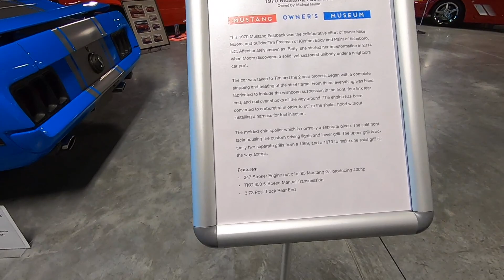Found a Rare 04 Cobra at Stampede After the Storm meet! Live subscriber ride and more!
We head to Mustang Owners Museum for day one of Stampede After the Storm! Over 400 Mustangs attended this even according to the Museum!!!

2012 GT500 SVT Performance pack
2.5 VMP Pulley on stock supercharger
VMP twin 67mm throttle body
JLT 123 mm Cai
13/14 GT500 injectors
VMP triple pass heat exchanger
LTH 1 7/8 Longtube headers
LTH 3” X-pipe
McLeod RXT 1200 Clutch
MGW shifter
Drive shaft shop 1 pc 3.5” driveshaft
BMR drive shaft safety loop
BMR rear sway bar relocation kit
N2MB WOT box
Tuned by Wengerd Performance

Please include name for the photo or video to be credited to. Also city and state if your location if you would like that to be included.